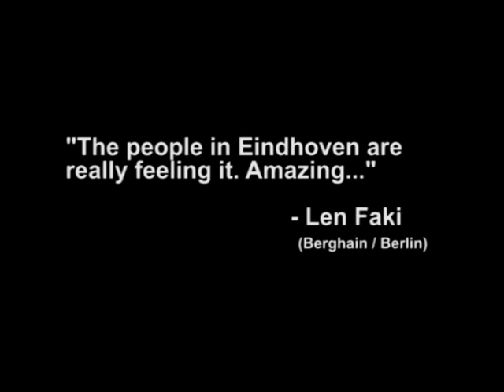Len Faki LIVE @ Effenaar , Eindhoven , The Netherlands 03-04-2010 (HQ) Closing track + Jägermeister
Len Faki + Jägermeister @ Effenaar , Eindhoven , The Netherlands 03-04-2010

At the beginning the DJ booth is almost thrashed.
Watch Len Faki having a good time.
Don't miss the end where he gives free Jägermeister shots for his Eindhoven fans
And hear Len giving his opinion about Eindhoven. :-)
Visuals by Stivo / Stv-Visuals

Track: Jaydee - Plastic Dreams

More clips from the party soon in my profile